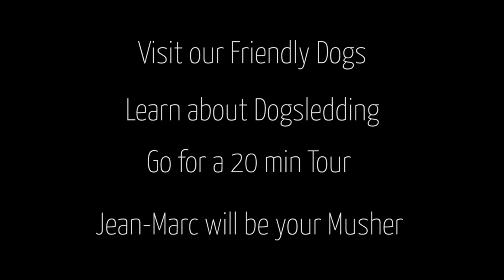Dogsledding with Takhini River Lodge's Kennel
Takhini River Lodge is an elegant accommodation located in the remote Yukon, Canada. Takhini River Lodge also offers a wide range of on site activities.